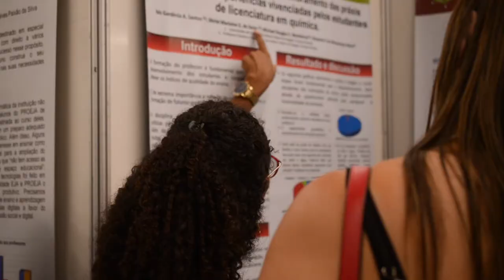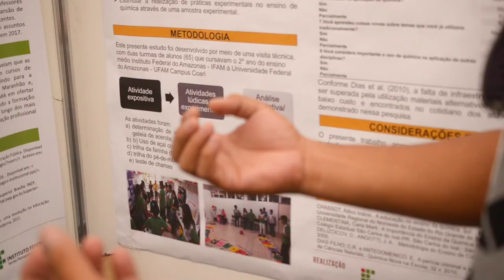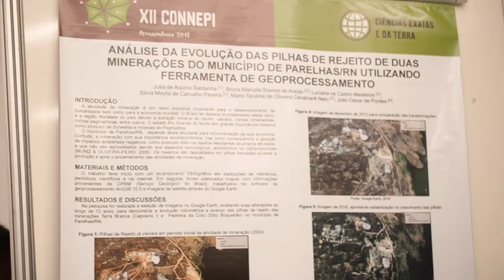GIRO CONNEPI - APRESENTAÇÃO DE PÔSTERES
A apresentação de pôsteres é o coração do CONNEPI. Estudantes e servidores tiveram a oportunidade de expor seus projetos e trocar experiências com o público. Foram mais de 1400 trabalhos inscritos nesta sessão do evento.